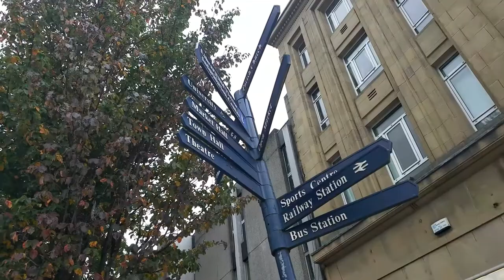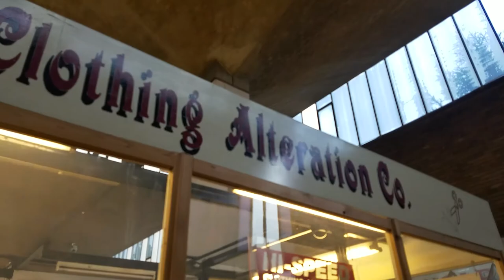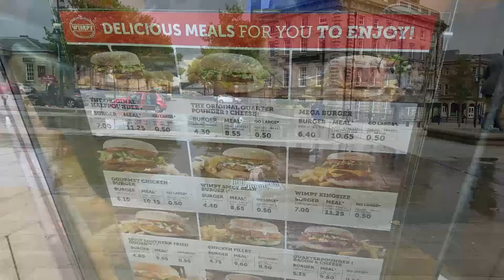Huddersfield Town Centre - VIDEO TOUR (West Yorkshire, UK)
Visiting Huddersfield! It's been 15 years since I last visited in 2004. Now, it's 2018, so time to check out what has happened since then!

Huddersfield is a large market town in West Yorkshire, England. It is the 11th largest town in the United Kingdom, with a population of 162,949 at the 2011 census. It lies 14 miles (23 km) southwest of Leeds and 24 miles (39 km) northeast of Manchester.

Huddersfield is near the confluence of the River Colne and the River Holme. Within the historic county boundaries of the West Riding of Yorkshire, it is the largest urban area in the metropolitan borough of Kirklees and the administrative centre of the borough. The town is known for its role in the Industrial Revolution, and for being the birthplaces of rugby league, Labour Prime Minister Harold Wilson, and the film star James Mason.

Huddersfield is home to rugby league team Huddersfield Giants, founded in 1895, who play in the Super League, and Premier League football team Huddersfield Town A.F.C., founded in 1908. The town is home to the University of Huddersfield and the sixth form colleges Greenhead College, Kirklees College and Huddersfield New College.

Huddersfield is a town of Victorian architecture. Huddersfield railway station is a Grade I listed building described by John Betjeman as "the most splendid station façade in England", second only to St Pancras, London. The station in St George's Square was renovated at a cost of £4 million and subsequently won the Europa Nostra award for European architecture.

Video Title: Huddersfield Town Centre - VIDEO TOUR (West Yorkshire, UK)

Video File Created Date: 16 January 2019 (Video may or may not have been captured on this date, it shows the date the video was last converted.)

-- GinkoSolutions.com